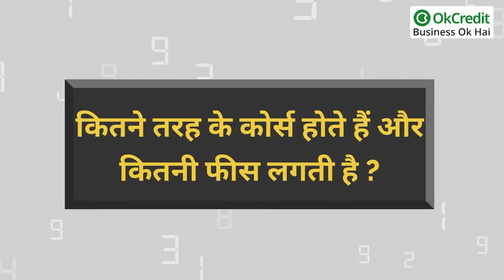Start a Wedding Photography Business in 2022 | शादी की शूटिंग का व्यापार करें लाखों कमाएं | OkCredit